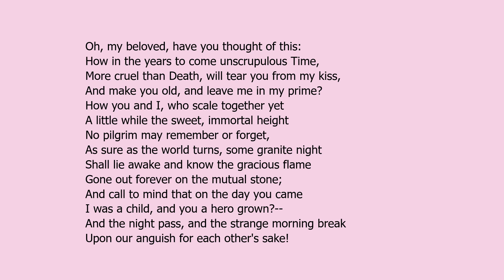Sonnets X by Edna St. Vincent Millay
"Sonnets X" by Edna St. Vincent Millay, a read aloud with the text.